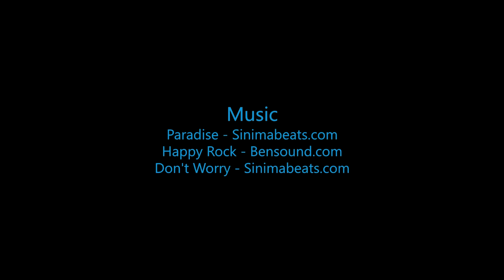Skydive B.I.G. - Pavel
The Most Beautiful Skydive in the World! - Pavel